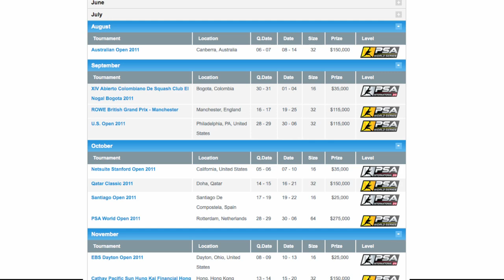Squash : PSAWorldTour.com - PSA World Tour official website promo